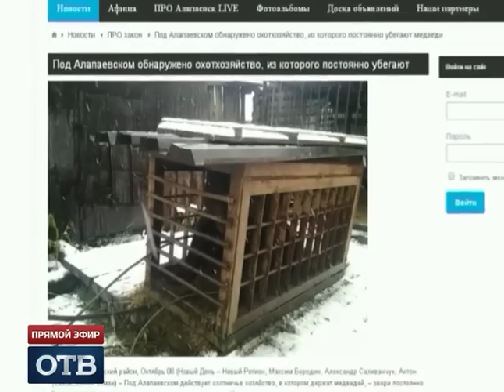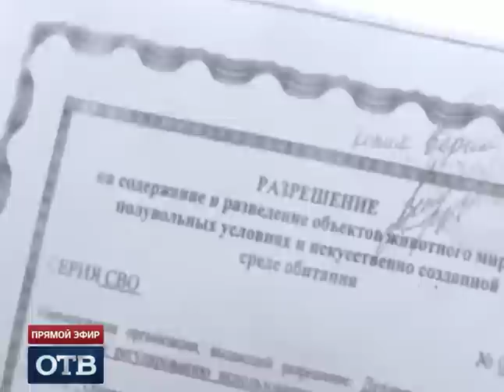Нападение медведей на село. Голодные медведи держат в страхе жителей уральского поселка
Голодные медведи держат в страхе жителей Алапаевского района. Дикие звери запросто гуляют по улицам поселка Озеро. Люди боятся, что хищников могут не остановить и двери домов.
Наши люди:
Елена Шевелева, Любовь Букреева, Александр Кузнецов, Ирина Щекатурова, Евгений Енин, Ксения Телешова, Дарья Степанова, Александр Кесель, Галина Левина